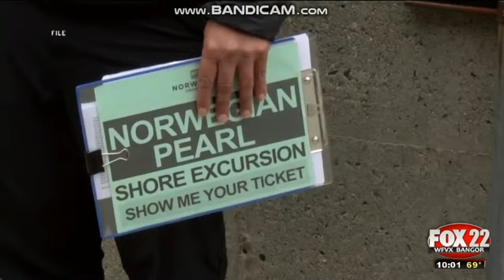WFVX: FOX 22 News At 10pm Open--07/13/23